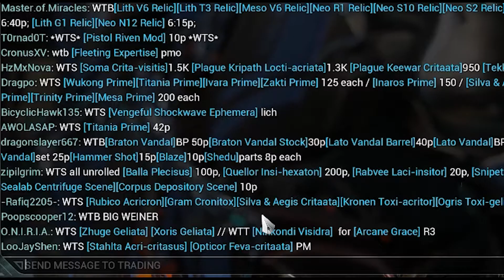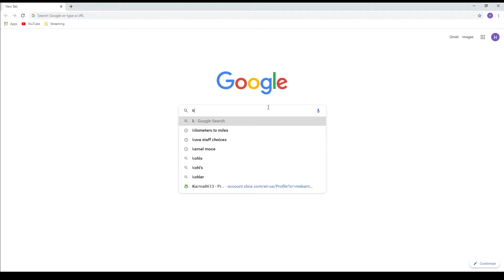Warframe Funny Moments: Kanye's New Album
Just some saved clips that I thought were funny with my friends.
Sorry for the poor audio in the first half.